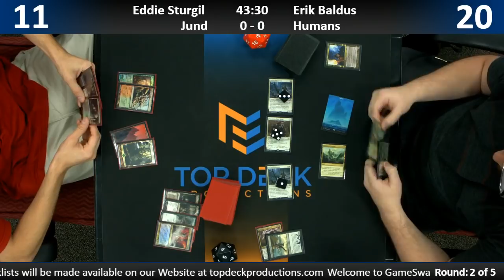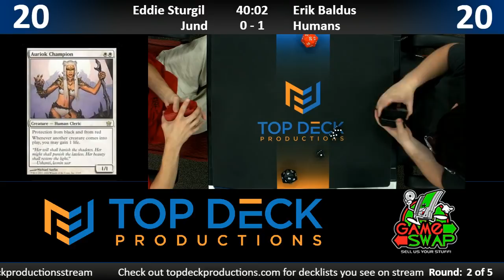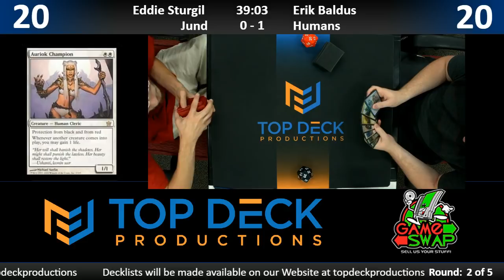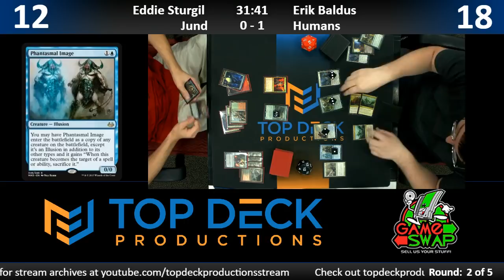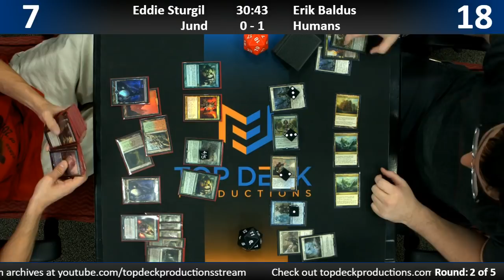Modern FNM w/ Commentary 8/31/18: Eddie Sturgill (Jund) vs. Erik Baldus (Humans)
Our regular schedule is as follows:

Tuesday - Modern at 6:30 PM

Wednesday - Standard at 6:30 PM

Thursday - Modern at 6:30 PM

Friday - Friday Night Magic starting at 6:00 PM

1065 Reading Rd, Mason, OH 45040